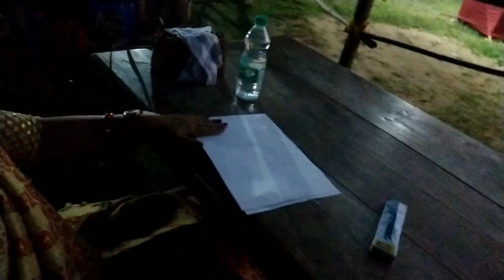আমাৰ গাঁও খনে বহাগ বিহু উপলক্ষে বিহু উদযাপন কৰে।। বিহু খনত অংশগ্ৰহণ কৰিবলৈ পাই বহুত ভাল লাগিছে।🙏